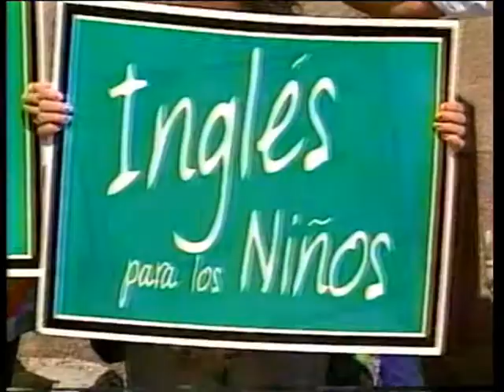Bilingual Education Arizona #18 - News, KPHO/Phoenix, September 21, 2000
Endorsement of Arizona Proposition 203 by Laura Knaperek.